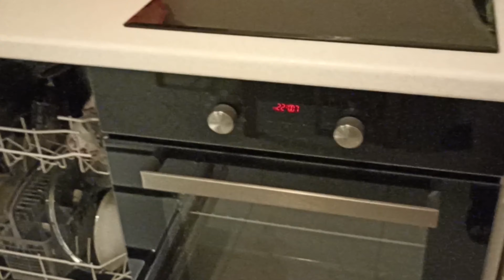Гуманитарная помощь соседям